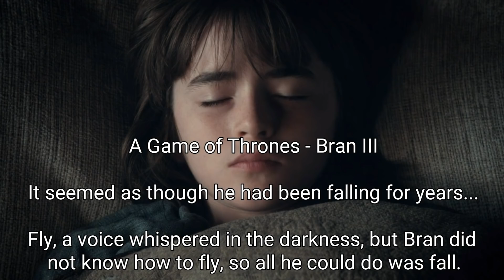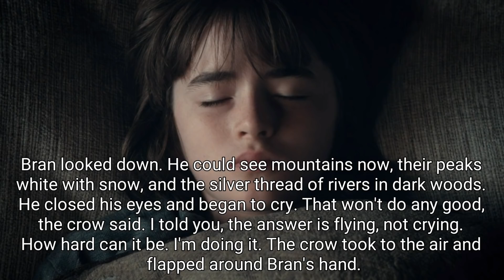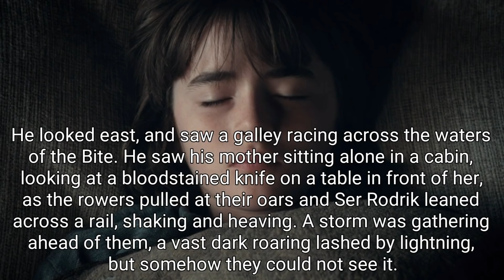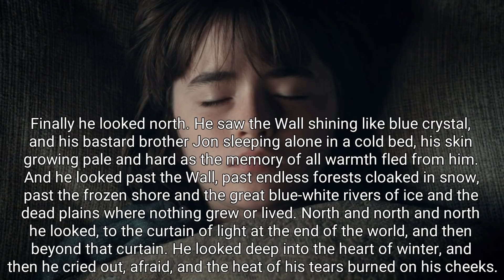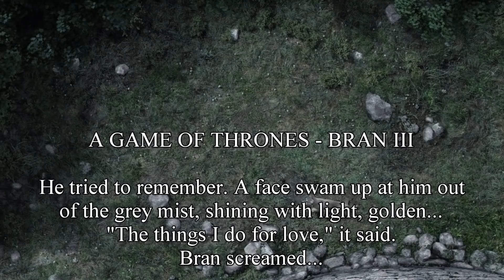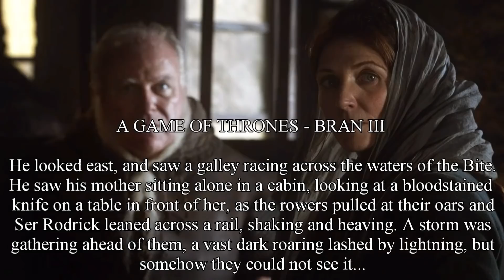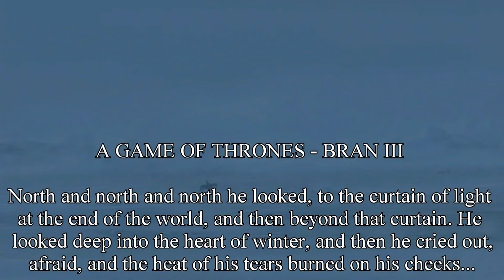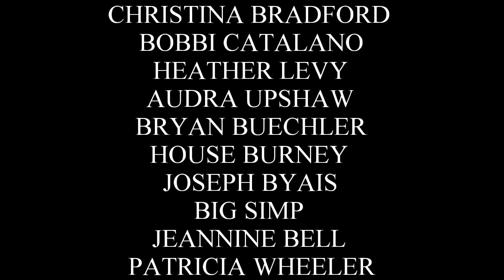Bran's Coma Dream: What Game of Thrones Did Not Show You! - A Song of Ice and Fire (End Game Theory)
Welcome back for another A Song of Ice and Fire video. Today I am breaking down another one of my favorite chapters from the book, A Game of Thrones. After Bran Stark was pushed from the tower window by Jaime Lannister, he was left crippled, and in a coma. Right before he wakes up, he is visited by the Three-Eyed Crow, while he's in a dream. What he is told, and the things he is shown will change his life forever, but what does it all mean? Could any of these reveal how Game of Thrones will end? Bran is able to see everything! He can see the entire realm, and everyone in it. Bran can see Asshai by the Shadow, with dragons stirring under the sunrise. He can see Jon Snow at the Wall, sleeping alone in his bed. The thing that interests me the most is what Bran sees beyond the Wall, in the heart of winter. Bran Stark is shown a thousand other greenseers, impaled upon ice spears, but what does this mean? All of these images terrifies him, but the crow tells him this is why he must live, but Bran doesn't understand. The Three-Eyed Crow then tells Bran, Winter is coming. These are the words of House Stark. They have been saying them ever since the beginning of the story, and I happen to believe it was originally a warning, about the threat that lurks beyond the Wall, the Others. The Starks and the White Walkers have had a strange connection dating all the way back to the Age of Heroes, and I think the secrets,  or mysteries surrounding their relationship will continue to unravel as Bran Stark spends more time with Bloodraven in his cave, but let me know what you think.

Bloodraven Artwork